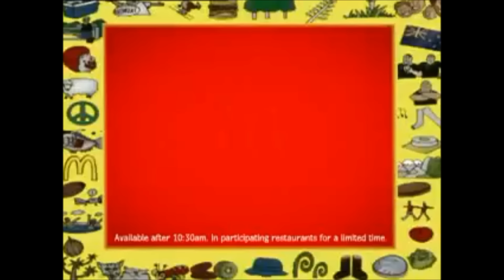Funny NZ TV Ads/Commercials! 10 minute Compilation (2000s Nostalgia)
Laugh with this 10-minute compilation of funny NZ TV ads!

40% of the profits from our NZ-themed merch go to Cure Kids NZ. Check it out!

-~-~~-~~~-~~-~-No Aussies were hurt in the making of these ads-~-~~-~~~-~~-~-

Maybe I should make a nostalgic Australian Ads Compilation?

🎉 Get ready to laugh with this 10-minute compilation of Funny NZ TV Ads and Commercials! Relive  2000s Nostalgia with the most hilarious NZ ads that made us all smile. This compilation features the BEST New Zealand TV ads that capture the unique Kiwi humor and charm we all love! Sit back, relax, and enjoy a blast from the past with these nostalgic commercials. 10-Minute Compilation of the BEST Nostalgic NZ Kiwi TV Ads/Commercials from the 2000s.

00:00 Mitre 10
00:45 L&P
01:30 Blazed
03:50 Tui Beer
04:42 Bloody Legend
05:42 Maccas
06:13 Telecom
08:44 Lotto NZ
09:14 Toyota Hilux